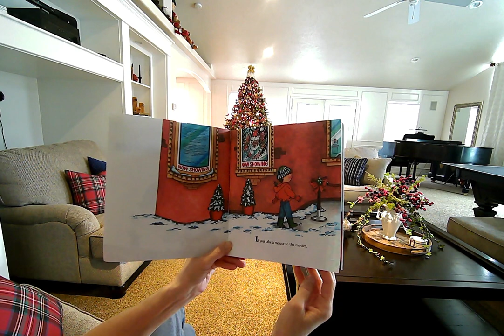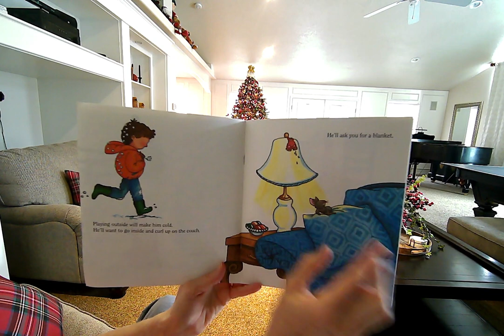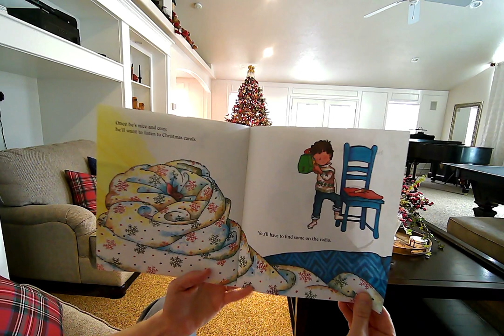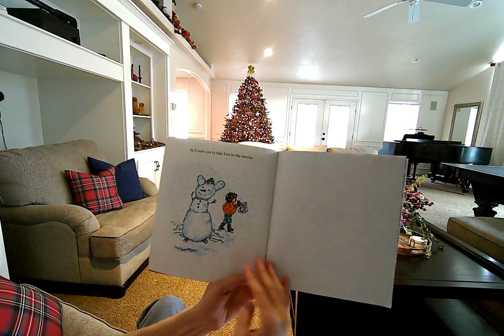If You Take a Mouse to the Movies written by Laura Numeroff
Favorite childhood stories read by Grandma.